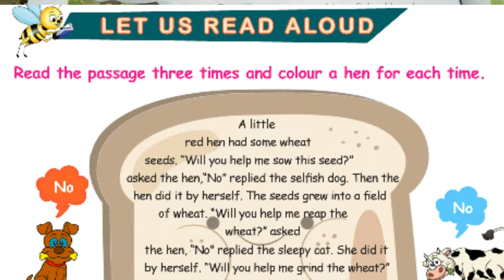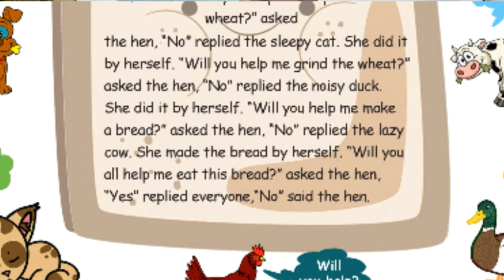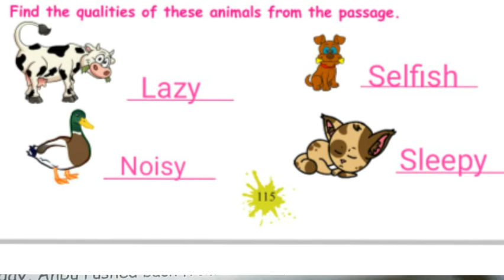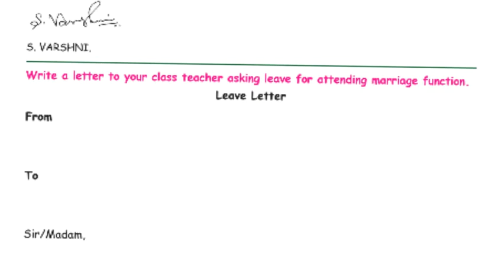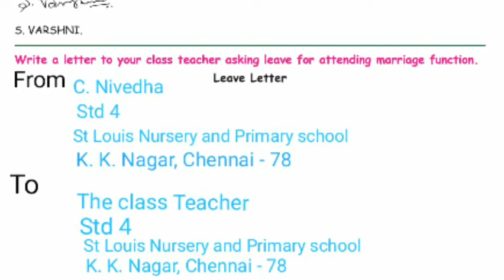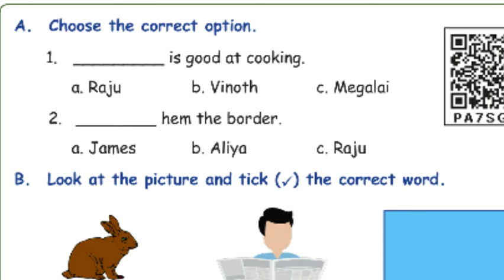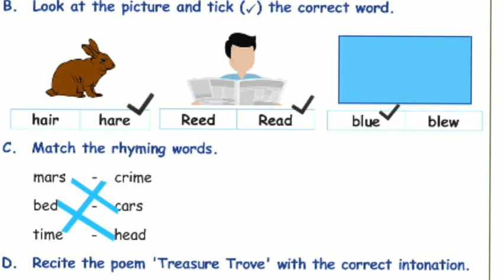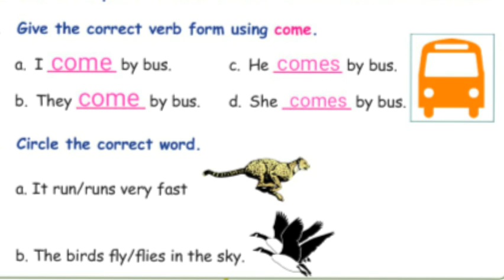Letter writing, I Can do & Let us read aloud |4th Std English Term1 Unit 2 Hobbies Page no 115-117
4th Std English Term1 Unit 2
Hobbies
Let us read aloud
Let us write